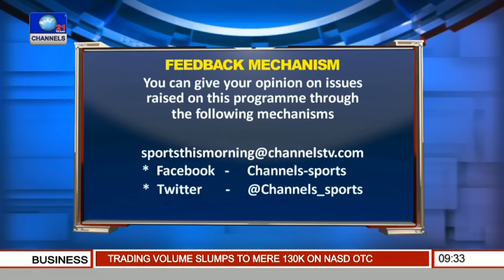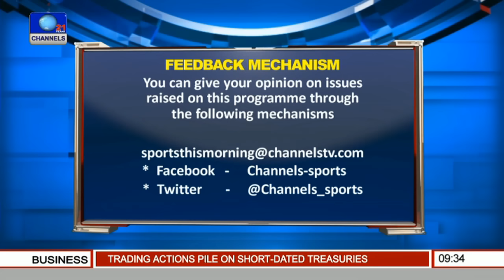Sports This Morning: CountDown To 2016 Rio Olympics 22/07/16 Pt 3